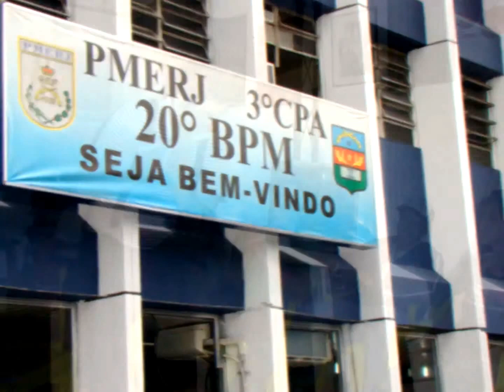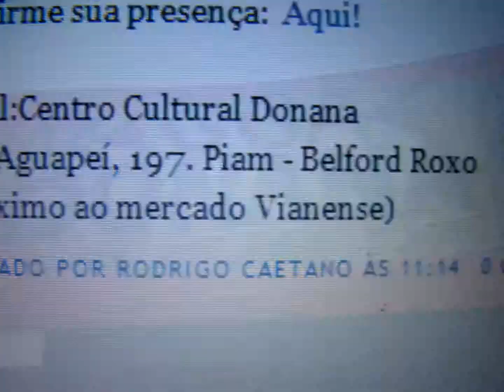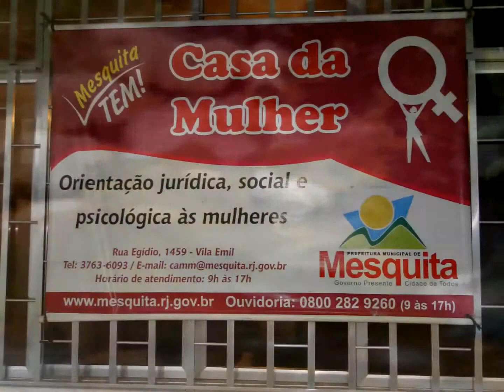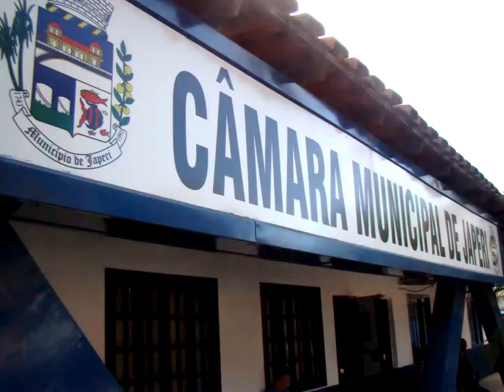CoisasBoasDaBaixada ComCausa c3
Em 2005, o Centro de Estudos sobre Segurança Publica - CESEC - da Universidade Cândido Mendes fez uma pesquisa que apesar de mais da metade das notícias veiculadas nacionalmente terem como foco o Rio de Janeiro, apenas 5,4% delas referem-se a região Baixada Fluminense, sendo a maioria sobre atos violentos ou falta de políticas públicas (Fonte: Reage Baixada - Dossiê Contra a Impunidade, 2005 - Centro de Estudos sobre Segurança Publica - CESEC - da Universidade Cândido Mendes). Ficando de fora a divulgação de ações positivas de consolidação dos direitos humanos.

A violência, seja ela qual for, é mais promovida do que as iniciativas positivas e ações de garantia de direitos dos moradores e movimentos sociais da Baixada.

Assim, a ComCausa vem promover a campanha "Coisas Boas da Baixada", que tem como finalidade reconhecer promover em nossas redes estas iniciativas positivas de nossa gente. Vamos juntos mostrar que a região, majoritariamente, tem iniciativas positivas, das mais simples até aquela que mobilizam para as ruas.